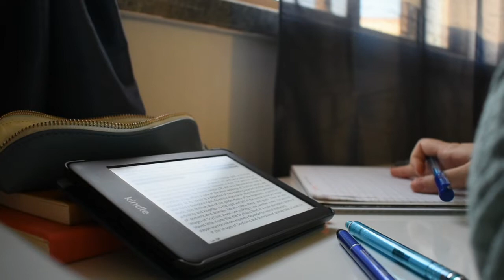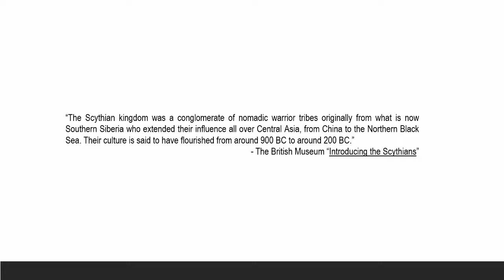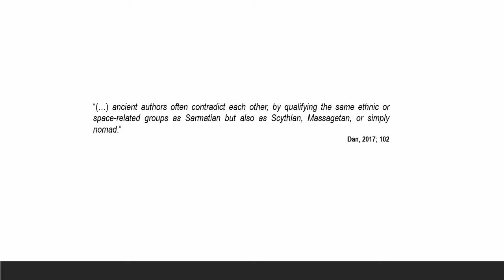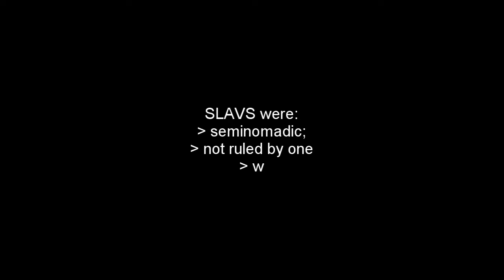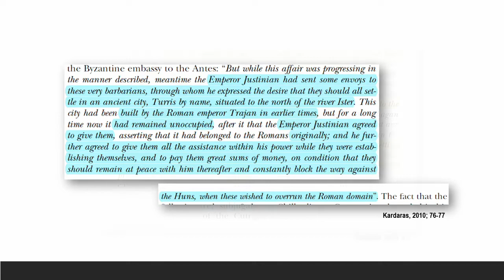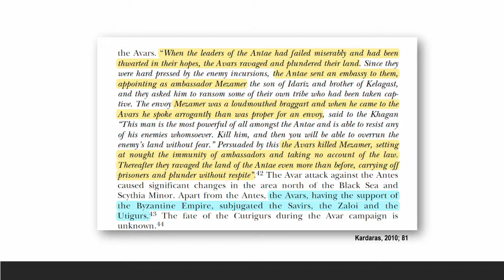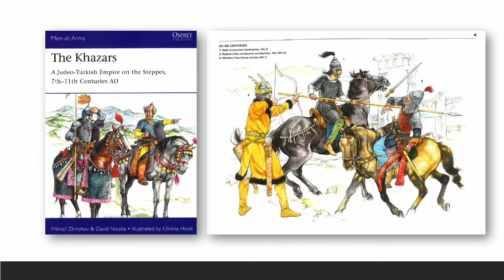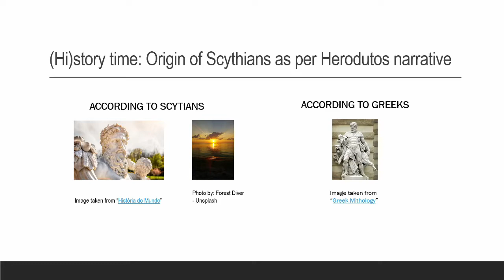Time Prior to [Kievan] Rus'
Hello and welcome to this little island amid the ocean that YouTube is. 😊
This is my very first video and experience with creating content (especially for YouTube), so please do excuse if its a bit "messy". I will do my best to keep improving my editing skills as well as the overall information provided & format :)

Sarmatians:
Dan, A. (2017) The Sarmatians: Some Thoughts on the Historiographical Invention of a West Iranian Migration. Felix Wiedemann; Kerstin P. Hofmann; Hans-Joachim Gehrke. Vom Wandern der Völker. Migrationserzählungen in den Altertumswissenschaften, Topoi, pp.97-134, 10.17171/3- 41. ff10.18452/18153ff. ffhalshs-01615459f

Slavs:
Gimbutas, Marija (1971) The Slavs, New York, Praeger
Plokhy, Serhii. The Gates of Europe: A History of Ukraine. New York: Basic Books, a member of the Perseus Books Group, 2015.
Plokhy, S. (2006) The Origins of the Slavic Nations: Premodern Identities in Russia, Ukraine, and Belarus. Cambridge, UK; Cambridge University Press
Reid, A. (1999) Borderland: A Journey through the History of Ukraine. Boulder, Colo: Westview Press

Antes & Sclaveni:
Britannica, T. Editors of Encyclopaedia. "Antae." Encyclopedia Britannica, July 20, 1998.
Kardaras, G. (2018). Sclaveni and Antes. Some notes on the peculiarities between them. Slavia Orientalis. 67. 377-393.
Kardaras, Georgios (2010), “The Byzantine-Antic treaty (545/46 A. D.) and the defense of Scythia Minor”, Byzantinoslavica: Revue internationale des Études Byzantines, 68 (1–2): 74–85
McIntosh, M. (2022) “The Antes People: Sixth-Century Ancestors of Modern Ukraine”, Brewminate,

Avars:
Mark, Joshua J. "Bayan I." World History Encyclopedia. Last modified December 16, 2014.
Byzantine Empire:
Britannica, T. Editors of Encyclopaedia. "Tiberius II Constantinus." Encyclopedia Britannica, August 10, 2021.
Tiberius II (I) Constantine (578-582 A.D.), Roman Emperors – An Online Encyclopedia of Roman Rulers and Their Families
Britannica, T. Editors of Encyclopaedia. "Jordanes." Encyclopedia Britannica, February 28, 2018.
McIntosh, M. (2018), Procopius of Caesarea: A Case Study in Imperial Criticism, Brewminate,

Image/Map:
Jelev, Ioan & Jelev, Viorica. (2012). An Ecohydrology approach to the Danube River, and the “enviroGRIDS” project. Ecohydrology & Hydrobiology. 12. 137–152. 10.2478/v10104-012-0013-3